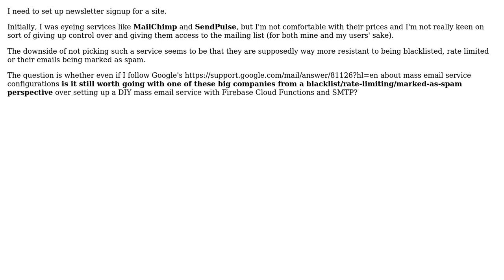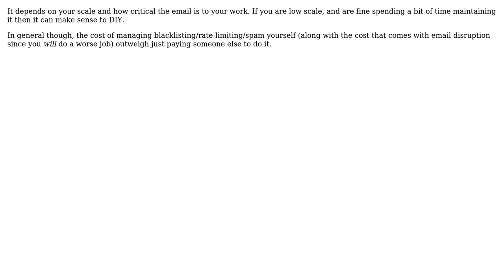Software Engineering: DIY email service vs MailChimp and pals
With thanks & praise to God, and with thanks to the many people who have made this project possible! | Content (except music & images) licensed under CC BY-SA | Music | Images & others | With thanks to user Zoltan Matok user Telastyn and the Stack Exchange Network Trademarks are property of their respective owners. You are responsible for your own actions.